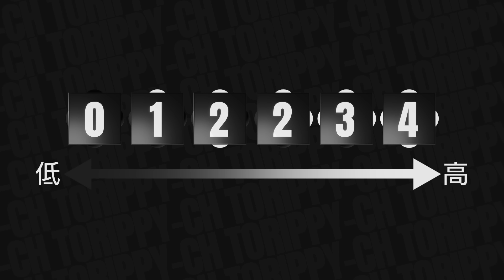【2人で遊べるブラフゲーム】マジで疑心暗鬼になる『ギシンアンキの塔』の駆け引きが最高すぎるwww【愛の戦士/とりっぴぃ】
ゲムマ(アナログゲームのコミケみたいなもん)に行ったときに衝動買いしました＾＾

◆遊んでる人
とりっぴぃ:@torippy_channel
愛の戦士:@AINOSENSI